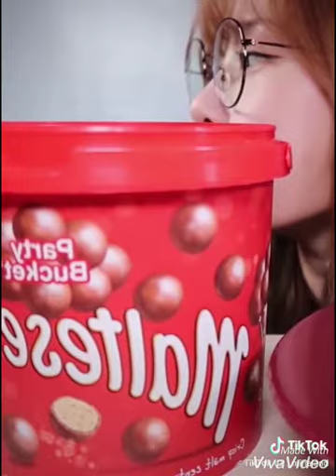ASRM - Eating Korea - EATING SHOW Tiktok Thánh Ăn Hàn Quốc Mineland 6